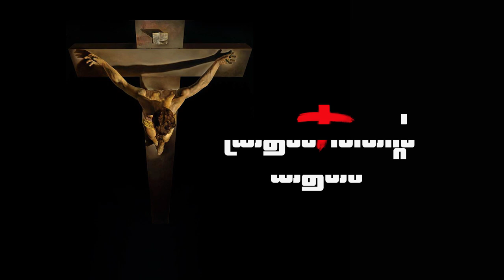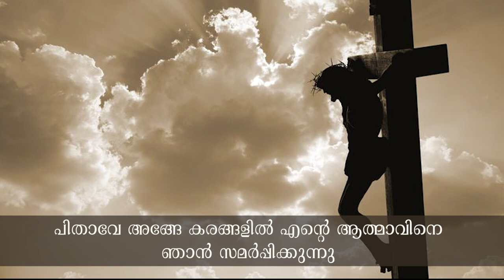Lent Message 2019 | Day 45 | Amal Thomas Ettapurath Paloorkavu | നോമ്പ് സന്ദേശം | SMA Kanjirappally